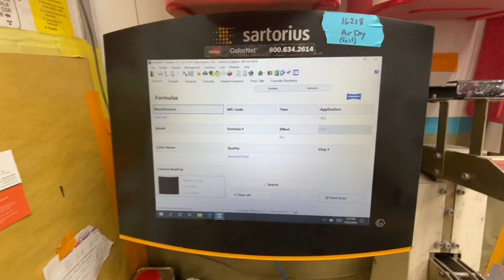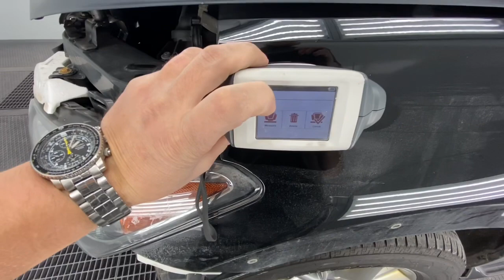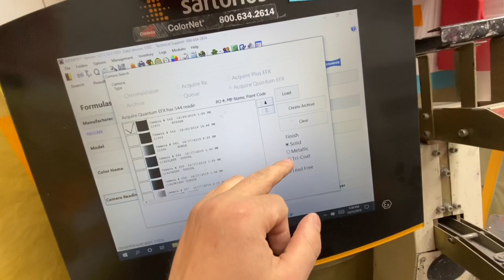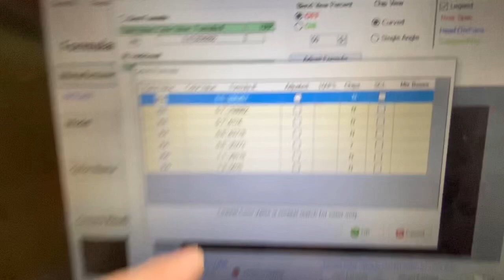Покраска машин в США. Колористика, подбор цвета.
Покраска машин в США. Колористика, подбор цвета. Камера, спектрофотометр. Америка вечером в Рождество.